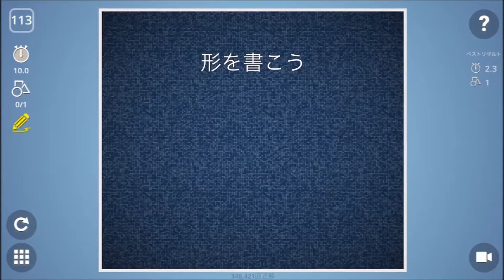Brain It On! - Level 113 3-STAR walkthrough 【ブレインイットオン】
クリアした動画です。詳しい解説は↓のページで。

アプリ『Brain It On! - Physics Puzzles』完全攻略・全ステージのコツと3つ星クリア動画一覧（ブレインイットオン）